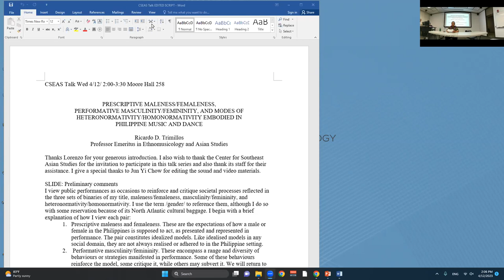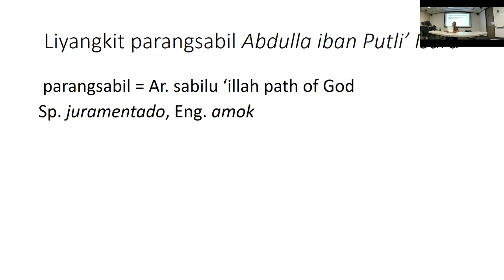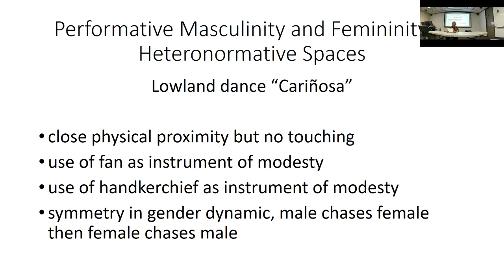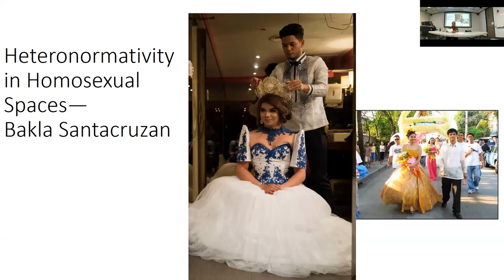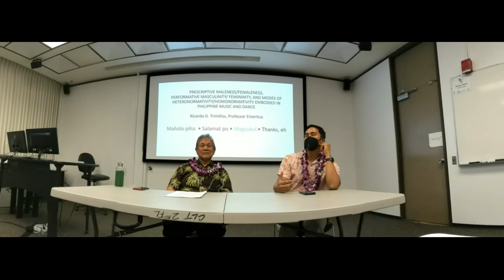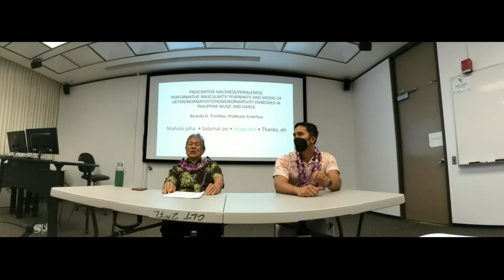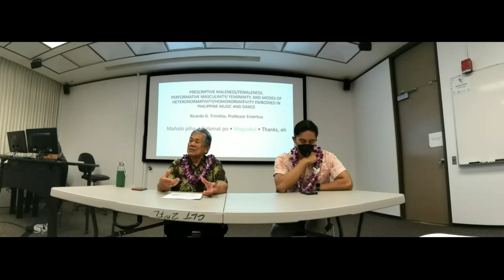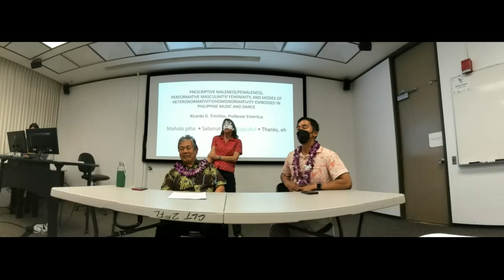Prescriptive maleness/femaleness, performative masculinity/femininity in Philippine music and dance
Music and dance are public and presentational social acts that both reinforce and critique societal notions referenced by the three sets of binaries. Further they illustrate how the three sets may function separately although not wholly independently in Philippine performance. In considering these functions and dynamics, the talk suggests that Western taxonomies of gender and sexuality may be less than satisfactory for the Philippine situation, especially when it is located within a broader Southeast Asian context.